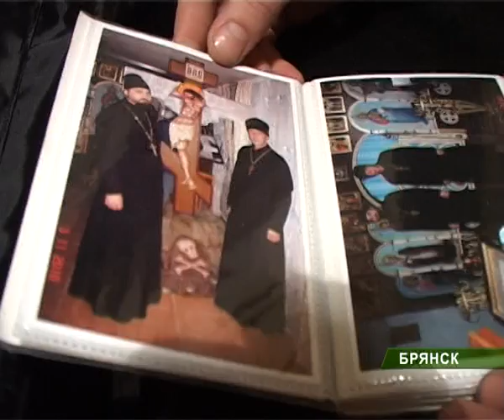Кража в монастыре_08_02_11